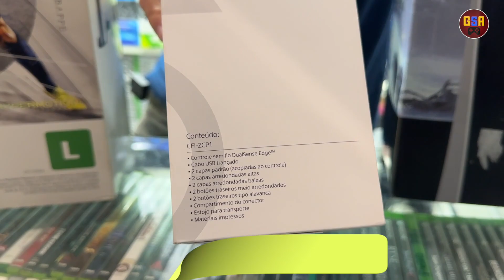PS5, XBOX SERIES CAIU O PREÇO NA GSA GAMES SANTA EFIGÊNIA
Fala galera, mais um vídeo da GSA GAMES atualizando os preços dos games PS5 , XBOX SERIES X/S, PS4, XBOX ONE e NINTENDO SWITCH! ASSISTA ATÉ O FINAL!!!

📍 Rua: Santa Ifigênia, shopping 15 Loja 1D Centro SP